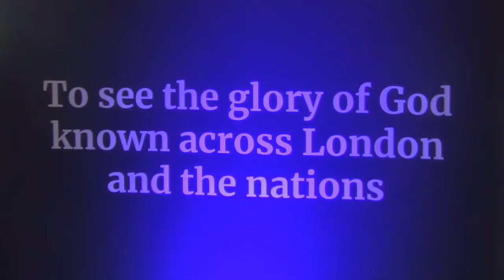True Community | Charles Glass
23 Feb 2020 |  Charles Glass preaches from Romans 15: 1 - 7 on the value of God's love for us and how it helps us to build a true Christian community by  loving one another.